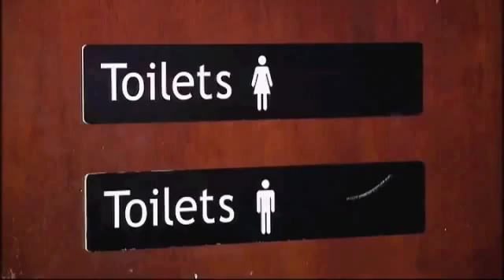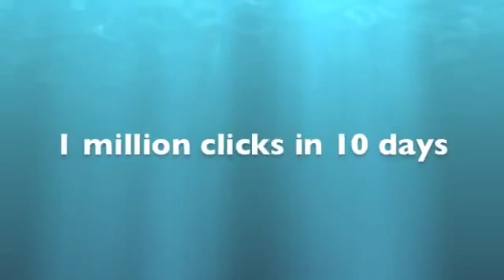Look who's talking